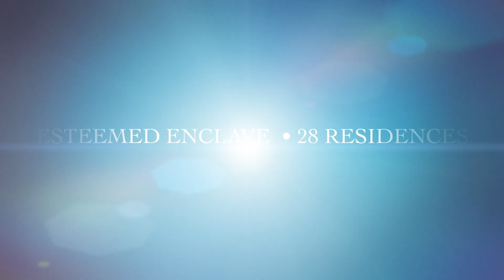Would you be my neighbor in Murano II Gallery?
We are going to miss our awesome friend next door who is moving out of state to be near family.
But you really should check out this beautiful home now available FOR SALE.

Located in the esteemed Murano II Gallery, an enclave of only 28 homes in the heart of Palm City.

Built in 2012, this 3-BR, 2-BA, 2-CAR single-story home showcases storm-secure Concrete Block Stucco construction, barrel-tile roof & accordion hurricane shutters; so you can rest easy knowing your home is well-protected.

The fenced, meticulously landscaped yard adds tropical ambiance around the lakefront property, creating serene & relaxing outdoor scenes. Step inside to be captivated by the seamless flow of the floor plan with a superbly maintained interior that exudes warmth & casual comfort. Freshly painted in 2023, this home is the epitome of comfortable Florida living, offering relaxed style & efficient function.

The home has been Pre-Inspected including wind mitigation for the Buyer.  Your purchase comes with Seller-paid Choice Ultimate Warranty for 13-months.  Low cost HOA, $125/mo.

Don’t miss the opportunity to make this care-free residence your own and to be our next-door-neighbor!